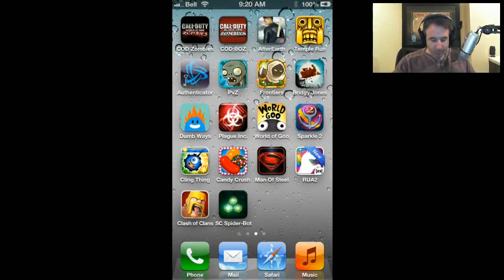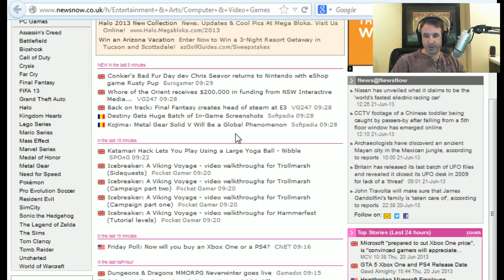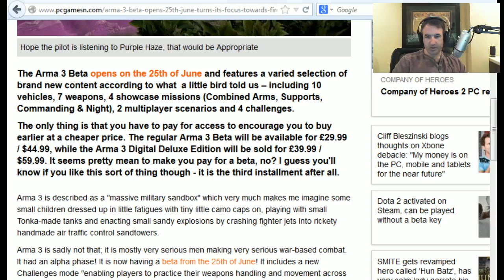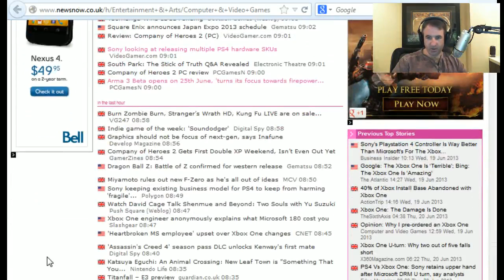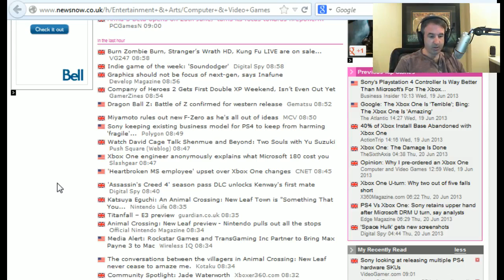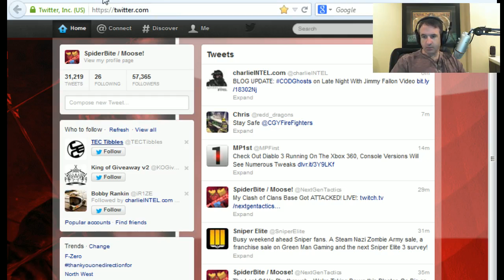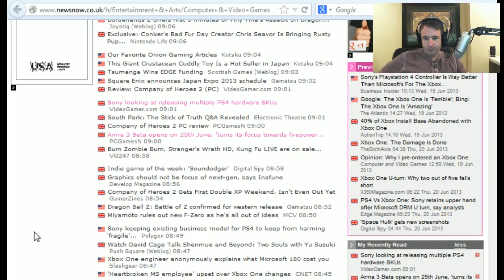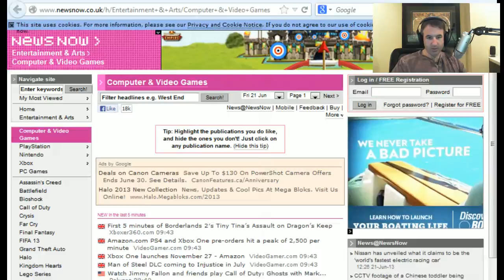Early Morning Clash of Clans (Part 1)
Spider enjoys a early morning stream of Clash of Clans